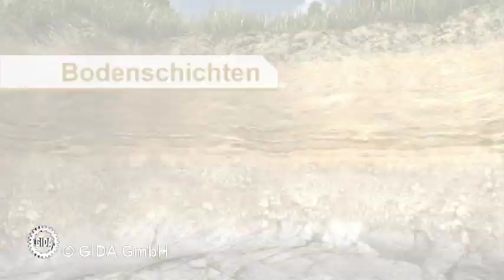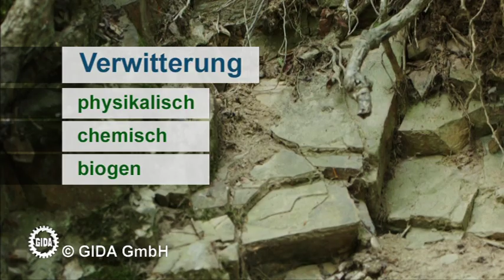Trailer - Bodenkunde - Geo­graphie - Schulfilm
Ausschnitte vom Geographie (Erdkunde) Schulfilm "Bodenkunde".

4 Filme
• Lebensgrundlage Boden
• Bodenbildung & Bodenlebewesen
• Bodenzerstörung
• Gesteinskreislauf

4 Filme rund um den Boden -- seine Entstehung, seine Bedeutung und seine Gefährdung als Lebensraum. Auch verschiedene Gesteinsarten und ihr Kreislauf durch Erdkruste und Erdmantel werden auf dieser DVD sehr impressiv dargestellt.

Die Filme erklären mithilfe von aufwändigen und impressiven 3D-Computeranimationen die Funktionen des Bodens, seine Bedeutung für Menschen und Lebewesen ebenso wie seine Gefährdung. Der erste Film zeigt die vielfältigen Funktionen des Bodens. Im zweiten Film wird die Bildung des Bodens erläutert und gezeigt, welche Lebewesen im Boden existieren. Der dritte Film zeigt, durch welche Einflüsse der Boden zerstört wird. Sowohl klimatisch bedingte als auch anthropogene Degradation wird behandelt. Der letzte Film zeichnet den Gesteinskreislauf nach: Vom Magma über Gesteinsauswurf an die Erdoberfläche, über Verwitterung und Erosion des Gesteins zum Sediment und metamorphen Gestein, schließlich wieder bis hin zum Schmelzen subduzierter Lithosphäre-Platten zu Magma.